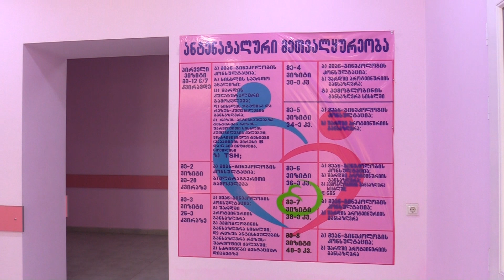ფერომედის სამშობიაროში ორსულები უფასო ექოსკოპიური გამოკვლევებით ისარგებლებენ